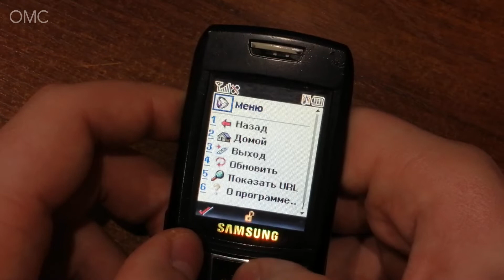OMC-Review #58 - Обзор на Samsung E250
OMC-Review #58